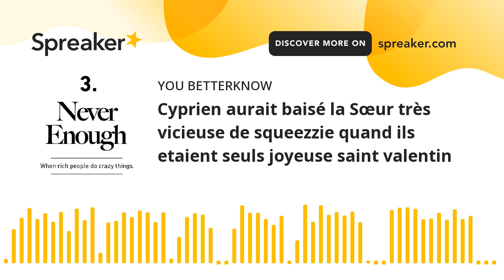Cyprien aurait baisé la Sœur très vicieuse de squeezzie quand ils etaient seuls joyeuse saint valent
L’amour. Le grand, le vrai, celui avec un grand A. L’amour qui transcende, secoue, désarçonne et transporte. Cet amour véritable qui, depuis toujours, a nourri les artistes, de l’écrivain(e) au peintre, du/de la cinéaste au/à la musicien(ne). Et bien que personne ne remette son existence en cause, la notion du « vrai amour » reste ardue à définir. Car rien n’est plus personnel que le sentiment amoureux.

Dans ce contexte, difficile donc de vous donner une signification de l'amour vrai, claire et objective. À la place, voici la définition - très personnelle - d’hommes et de femmes qui l’ont expérimenté.

L'amour vrai et sincère, qui résiste au temps

Pour Emma, architecte bordelaise, le vrai amour, c’est celui qui résiste au temps. Celui qui ne s’explique pas, mais qui chamboule tout sur son passage.

« J’ai vécu une relation en pointillé pendant toute ma vingtaine. Lorsque je l’ai rencontré, j’étais en couple. J’ai eu une aventure avec lui, ai sérieusement songé à quitter mon compagnon de l’époque mais suis finalement restée, par crainte de faire une erreur. J’ai coupé les ponts et nous nous sommes retrouvés deux ans plus tard. Cette fois-ci les rôles s’étaient inversés : j’étais célibataire, il était en couple. La situation s’est répétée, puis c’est lui qui a, cette fois-ci, coupé les ponts.

Puis, deux ans plus tard, l’histoire se répète à nouveau. Nous sommes alors tous les deux en couple. Il me propose de tout quitter pour partir avec lui. J’ai très sérieusement songé à le suivre, mais je n’ai pas eu le courage de renoncer à mon quotidien, mon confort. Il est aujourd’hui marié. Malgré tout, une partie de moi ne peut s’empêcher de penser qu’on finira un jour par se (re)trouver. Entre nous, c’est un amour qui ne s’explique pas, qui résiste au temps, à l’absence de l’autre. Et qui est toujours aussi fort quand on se retrouve, même après des années de silence. »

Le véritable amour existe

Marta, institutrice de 36 ans, estime que le vrai amour, c’est celui qui tient bon face aux difficultés de la vie.